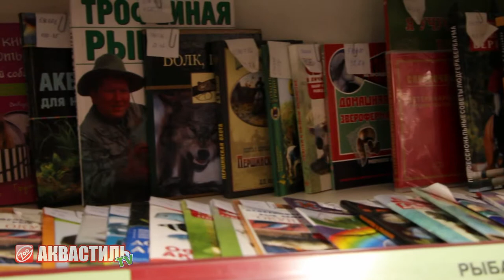Литература об аквариумистике и домашних животных. Зоотовары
Зоомагазин "Аквастиль". Zoo Интернет магазин для животных!
Зоомагазин "Аквастиль". Все для аквариумистики и не только!